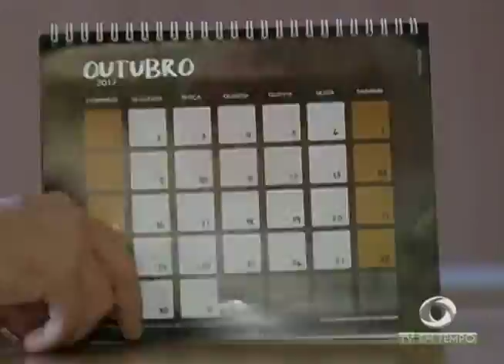Familiares dos detentos mortos ainda continuam na frente do IML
02º BLOCO JORNAL 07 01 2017 - Familiares dos detentos mortos ainda continuam na frente do IML